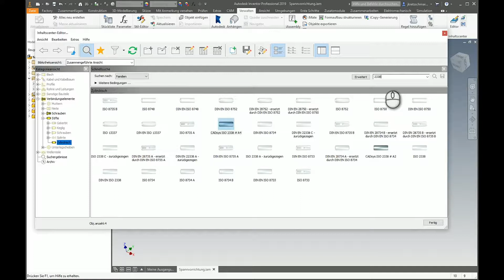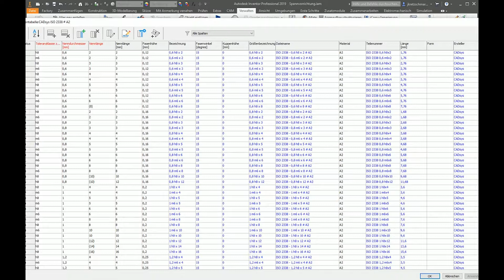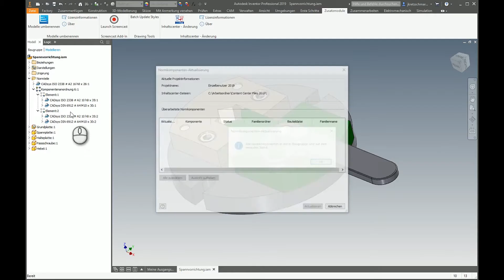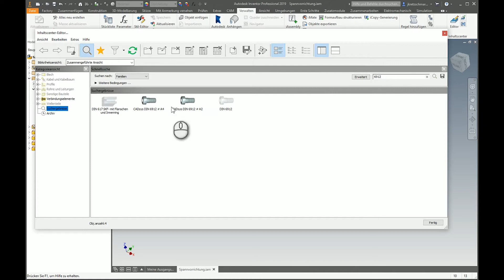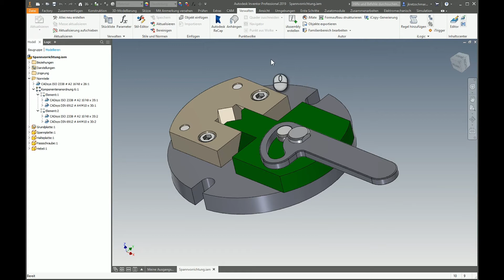Inhaltscenter-Artikel - Autodesk® Inventor® Zusatztool - CADsys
Weitere branchenrelevante Informationen finden Sie in unserem Blog unter blog.cadsys.de!